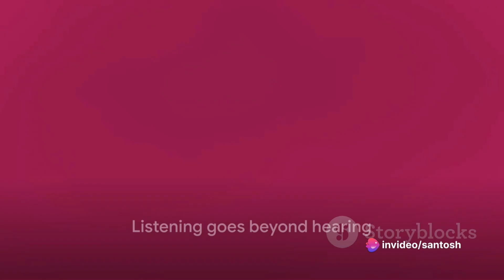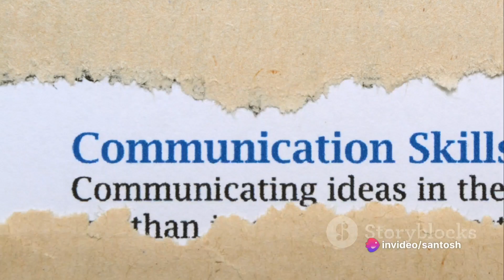Listen to Understand, Not Reply: The Communication Crisis!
In this thought-provoking video, we delve into the global issue of ineffective listening and its profound impact on personal and professional relationships. Join us as we uncover how this often-overlooked skill can directly influence our happiness and success in life.

Discover the detrimental effects of poor listening habits and explore practical tips to enhance your listening skills for meaningful connections and better outcomes. Don't miss out on this crucial discussion that could transform the way you engage with others.

Let's start a conversation and work towards better communication together.

OUTLINE:

00:00:00 The Lost Art of Listening
00:00:58 Impact on Relationships and Work
00:01:41 Overall Well-being and Happiness
00:02:05 Improving Listening Skills
00:02:34 The Importance of Effective Listening